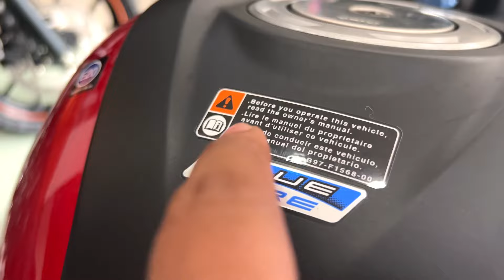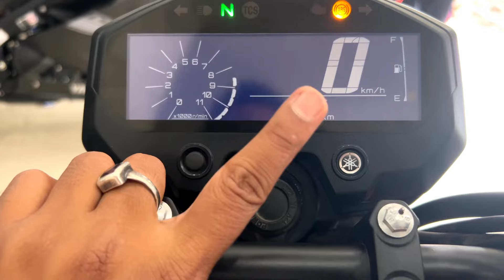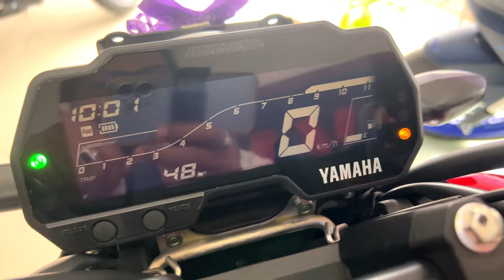Yamaha FZ V4 না Yamaha Fz X আপনার জন্য কোনটা বেস্ট এবং কেন ?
Auto Wheelers
274, Grand Trunk Rd, Laxmipur Math, Burdwan, West Bengal 713101